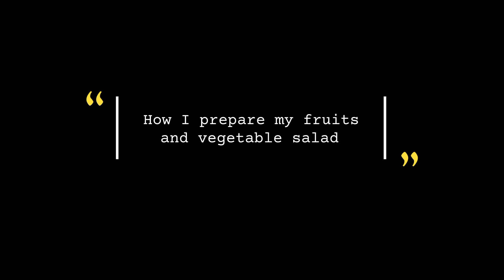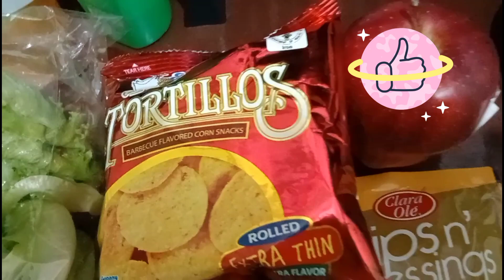Preparing my fruits and vegetable salad